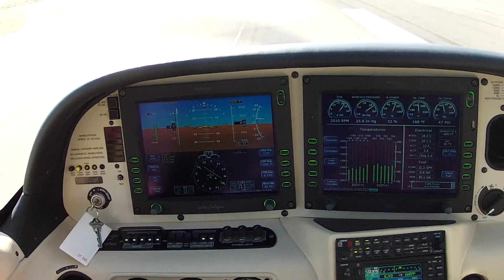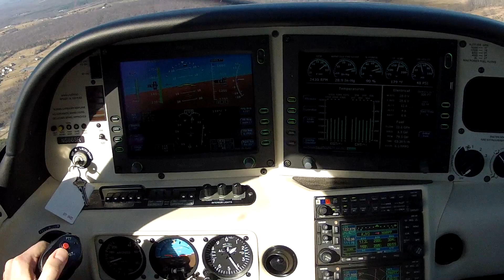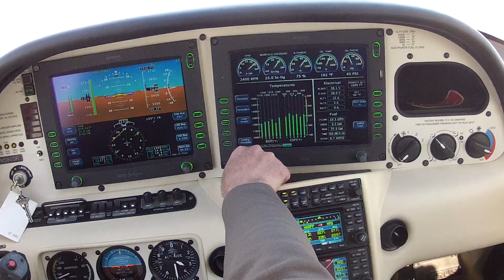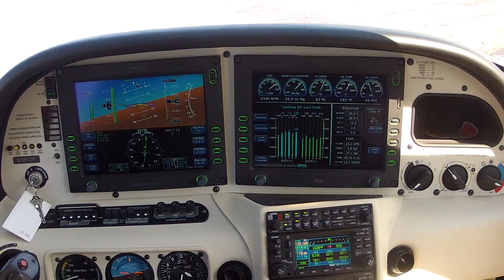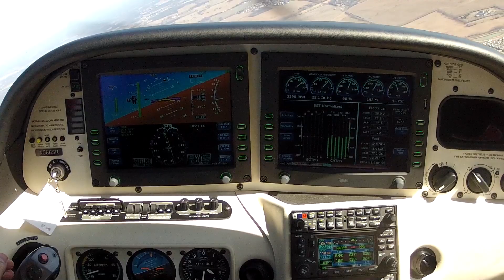Cirrus SR22 Avidyne Glass Panel HD View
Watch in HD for best Panel view
This is a short video with a great HD view of the Avidyne Panel from Take-off to Cruise.  I was flying a short flight from KJYO to N68.  Includes Take-off, ATC and Lean Assist to set cruise mixture LOP